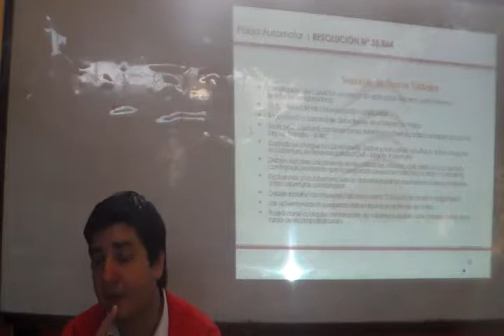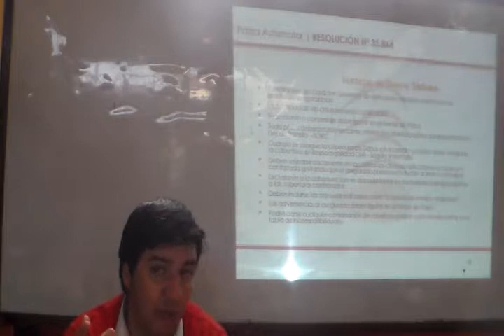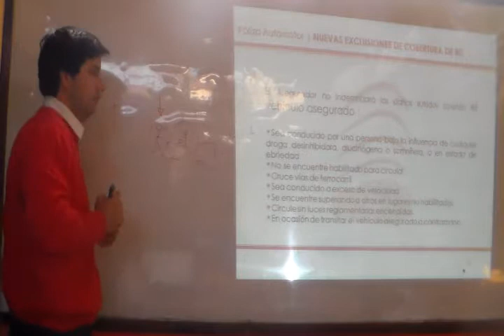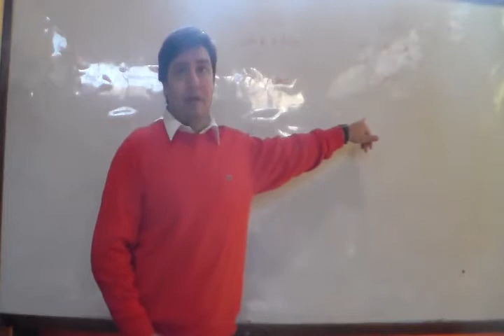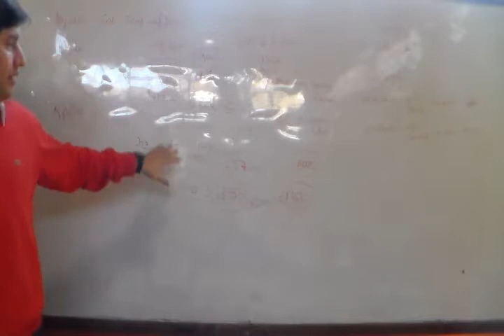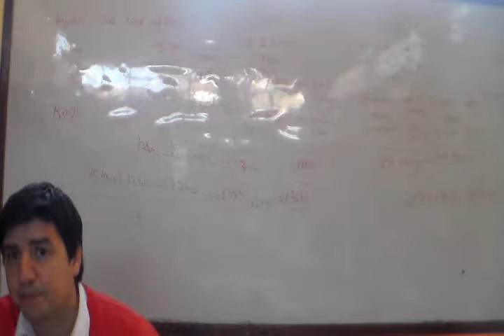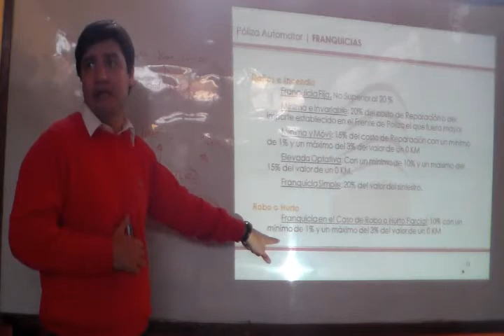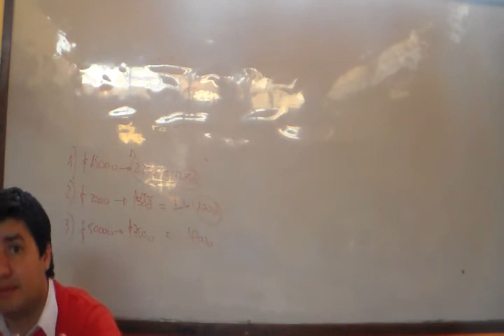5 Clase Modulo C PAS 2014